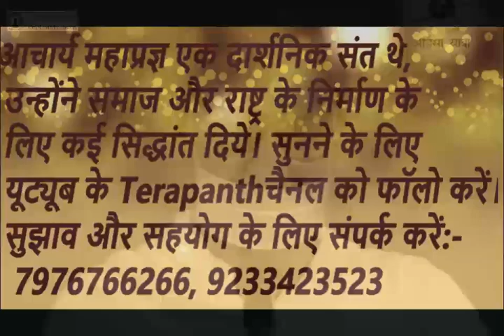01- October 2024, Mahaprgya Amritvani